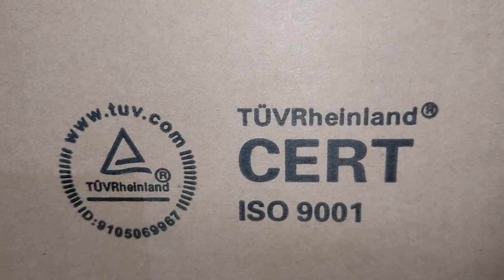Powerful 3,000 psi 24 Volt DC Hydraulic Pump with Tank and Dual Solenoid Valve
Explore the Powerful 3,000 psi 24 Volt DC Hydraulic Pump fitted with a 10-liter oil reservoir and a dual-acting Cetop valve for smooth operation of double-acting cylinders. Designed for high-performance applications, this hydraulic power pack comes with safety features like thermistors to prevent overheating and a factory-set pressure relief valve adjustable between 900-3,000 psi.

This compact hydraulic pump is built with reliability in mind and includes manual overrides on the Cetop valves with DIN or Hershman plugs for LED indicators. It’s equipped with 9/16 UNO threads on the ports for seamless integration with standard components.
Available in different electric motor configurations:
12 Volt DC (1.6 KW)
24 Volt DC (2.2 KW, 2.8 KW, 4 KW)
For more information or custom mounting options, visit our online store.